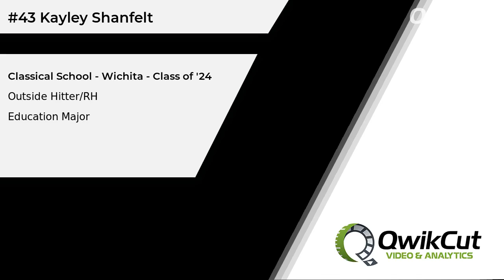#43 - Kayley Shanfelt: OH/RS - Classical School (Wichita, KS) - Class of '24 - Education Major